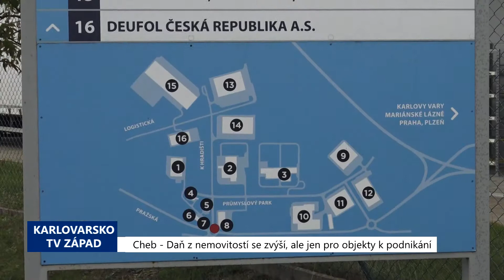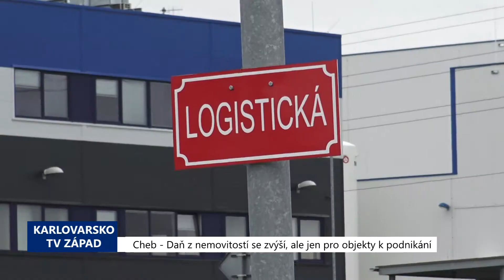Cheb: Daň z nemovitosti se zvýší, ale jen pro objekty k podnikání (TV Západ)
Zastupitelstvo města Chebu schválilo na svém jednání ve čtvrtek 26. září vyhlášku, která navyšuje koeficient pro výpočet daně z nemovitosti. Nedotkne se objektů určených k bydlení ani pozemků. Hlavní navýšení příjmů město očekává od firem z průmyslového parku a obchodních center.

„Změna oproti staré verzi je pouze v jedné položce, a to je, že se o 50 % navyšuje daň z nemovitosti za stavby určené k podnikání. Jsou z toho vyloučeny stavby pro zemědělskou a lesnickou prvovýrobu, ale všechny ostatní stavby pro podnikání – těch by se to mělo týkat. Největší plátce můžeme hledat právě na území Průmyslového parku, zejména jeho nové části. Musím říci, že k tomuto kroku jsme přistoupili i po dohodě s některými největšími investory, kteří v podstatě sami říkali, že nemají přišli velké prostory, jak by mohli podporovat činnost ve městě, ale že se nebudou nějak příliš bránit tomu, kdyby si město peníze od nich nárokovalo nějakou zákonnou formou, jako je např. daň z nemovitosti, kdy vlastně ty „jejich matky“ to berou jako zákonnou povinnost a proto jim celkem nevadí, když přispějí do městského rozpočtu něco navíc. Je třeba říci, že daň z nemovitosti je výlučným příjmem města, čili 100% je příjmem města. Možná bych mohl ještě říci, že celkově se to projeví v příjmech města zhruba 6 miliony korun, které chceme primárně využít pro rozvoj sportovních aktivit v rámci systému SPA a dále též v rámci SPA by to šlo do oblasti sociální a zdravotní. Čili to nějakým způsobem občanům města vrátíme,“ vysvětlil místostarosta Chebu Miroslav Plevný.

Navýšení se nedotkne objektů určených k bydlení nebo rekreaci ale ani pozemků. Město chce využít možností, které stanoví zákon a připojí se tak k většině ostatních.

„My jsme silně zvažovali, zda k tomu kroku přistoupit, ale pak, když jsme si udělali analýzu přes finanční úřad, kde jsme tedy nemohli získat úplně konkrétní údaje o výběru, ale nicméně z hlediska vyhlášek jednotlivých měst a obcí v našem regionu, jsme zjistili, že prakticky všechna města, obce v našem regionu již tento zvýšený koeficient používají. My jsme v podstatě byli asi jedni ze dvou, tří měst, obcí, které to neměli. Když bych řekl Karlovy Vary, Aš, Mariánské Lázně, Františkovy Lázně, Skalná, Plesná, Luby, všichni už dávno koeficient 1,5 používají,“ uvedl Plevný.

Vyhláška začne platit od 1. ledna roku 2020. Její plné znění najdete pod odkazem v textové části reportáže.